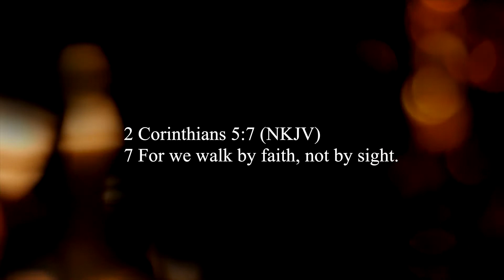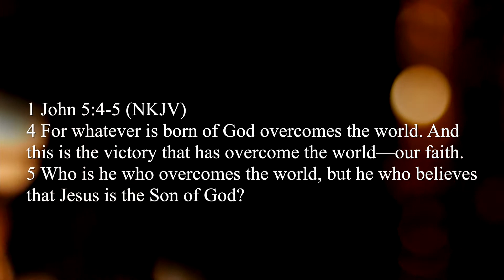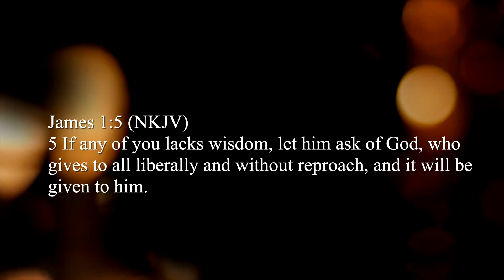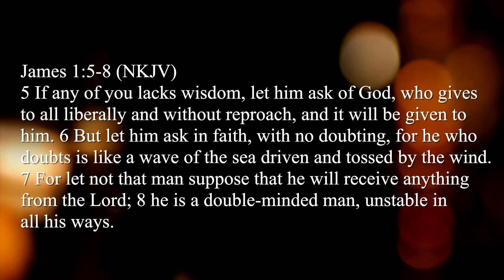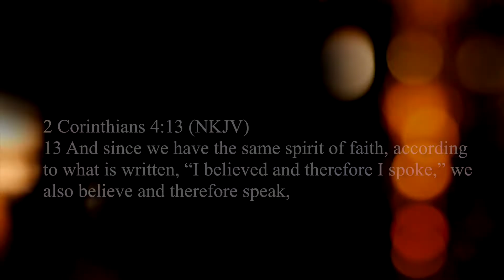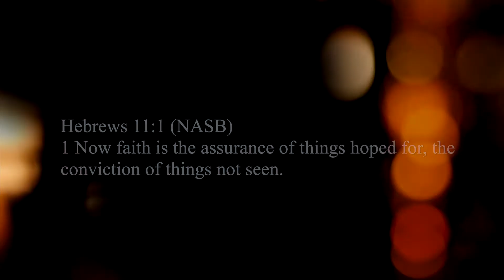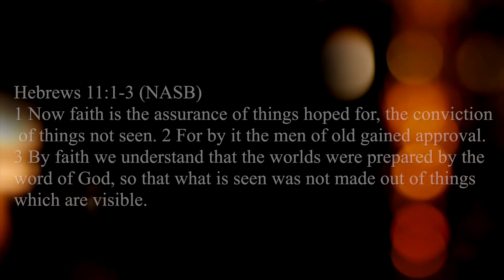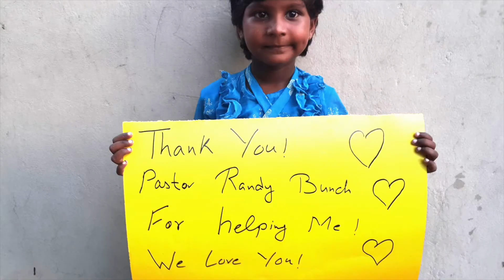Episode 147: The Life of Faith - Part 1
Faith is the victory that overcomes the world. In this series, Dr. Randy discusses how the believer can experience that victory by understanding how to live and walk by faith.